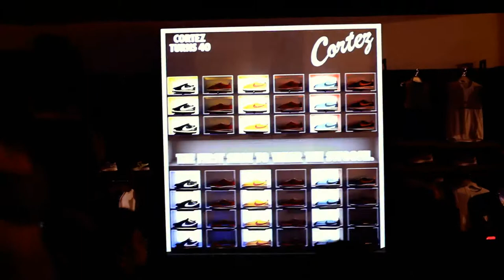The Nike Cortez 40/40 : Mapping By KOR.BOR.VOR.